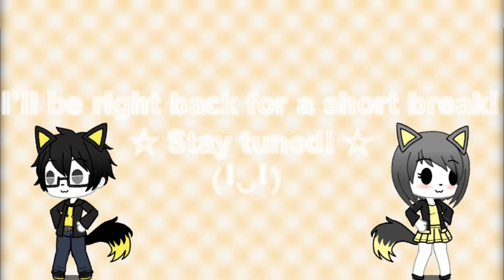UwU Streamtracks 2 - Break Time BGM1 (Piano Cover Soundtrap Soundfont)